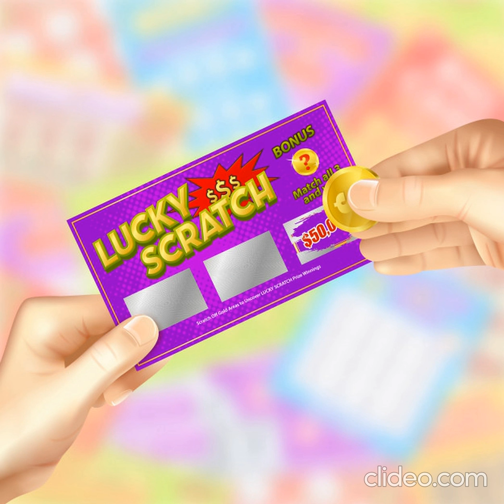Searching for Ways to Win your Favorite Lottery | Mega Millions | Powerball The Lottery Lab | USA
Searching for ways to win your favorite lottery? Don’t worry! Pick your Powerball lucky number with us by going through the complete analysis of your favorite lotteries and get assisted in cracking your next win!

We also cover games like pick 3, play 3, daily 3, Pick 3, Play 4, cash 3, Play 4, Daily 4